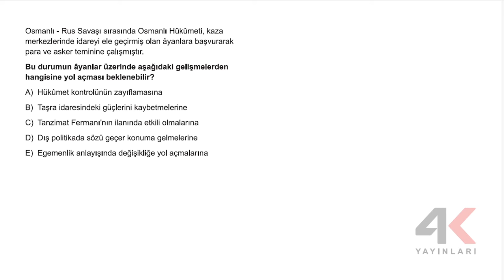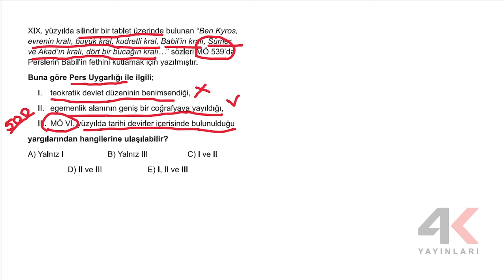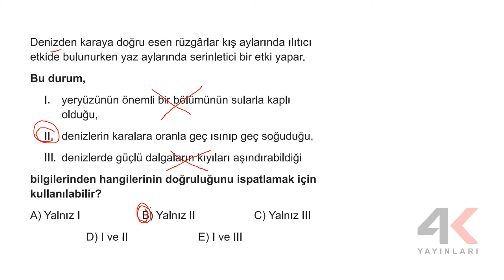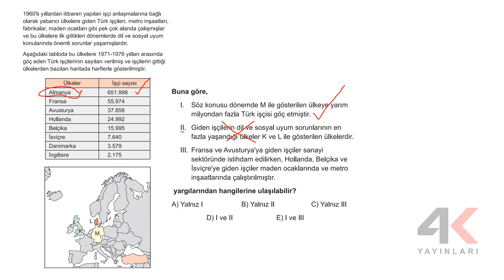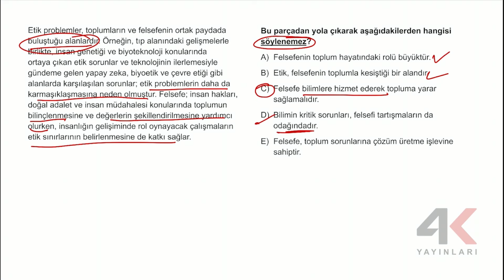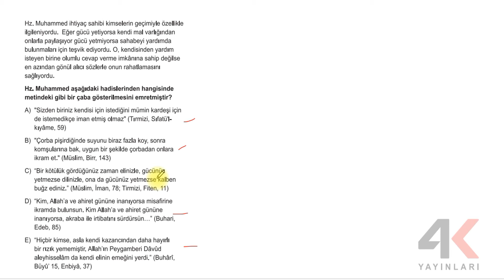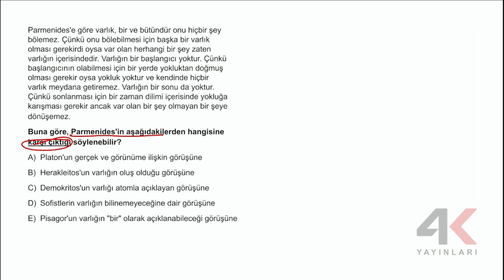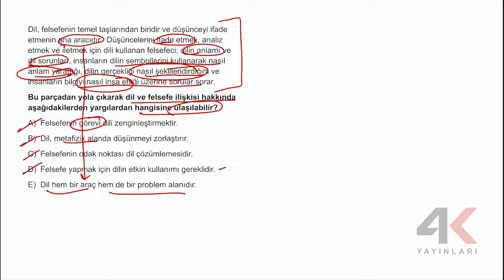4K TYT Türkiye Geneli Deneme Sınavı 3 - B Kitapçığı Sosyal Bilimler Soru Çözümleri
4K TYT Türkiye Geneli Deneme Sınavı 3 - B Kitapçığı Sosyal Bilimler Soru Çözümleri

🎞 Soru Listesi
▶ 00:00:00 Bölüm
▶ 00:00:00 Soru 1
▶ 00:02:36 Soru 2
▶ 00:05:48 Soru 3
▶ 00:08:15 Soru 4
▶ 00:11:25 Soru 5
▶ 00:14:02 Soru 6
▶ 00:15:17 Soru 7
▶ 00:18:11 Soru 8
▶ 00:19:34 Soru 9
▶ 00:21:07 Soru 10
▶ 00:22:56 Soru 11
▶ 00:25:00 Soru 12
▶ 00:27:38 Soru 13
▶ 00:30:09 Soru 14
▶ 00:32:38 Soru 15
▶ 00:34:25 Soru 16
▶ 00:36:27 Soru 17
▶ 00:39:01 Soru 18
▶ 00:40:42 Soru 19
▶ 00:41:34 Soru 20
▶ 00:43:25 Soru 21
▶ 00:45:18 Soru 22
▶ 00:47:44 Soru 23
▶ 00:50:20 Soru 24
▶ 00:51:16 Soru 25